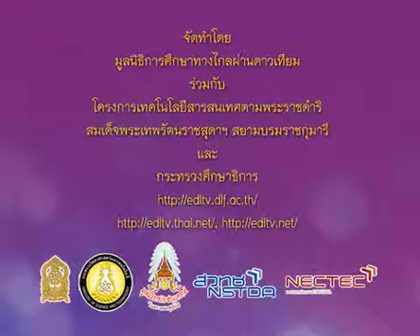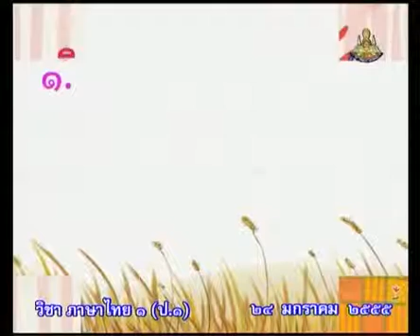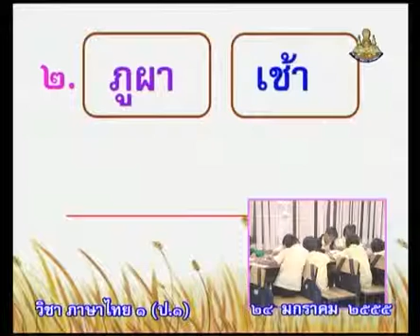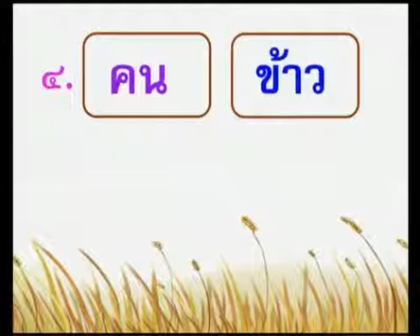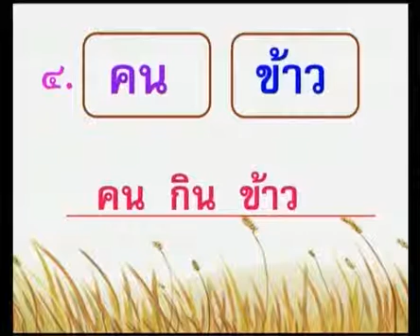649 P1tha 550124 D ภาษาไทยป 1